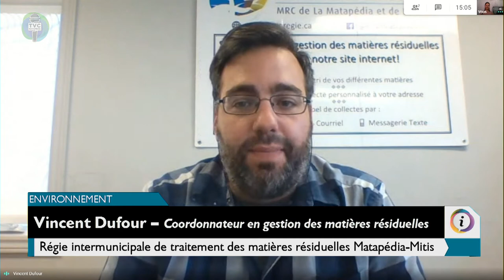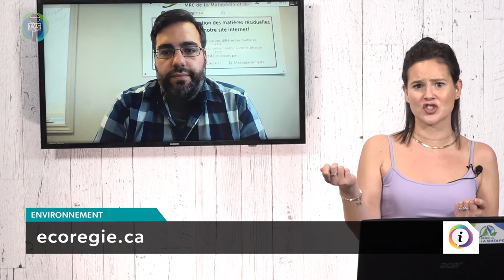Plus de composte!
Vincent Dufour coordonnateur en gestion des matières résiduelles nous parle de la nouvelle application de rappel de collecte et nous explique le projet « Multiplateforme de gestion de matières résiduelles » qui est en train de développer.

Info.TVC L’HEBDO du 2 octobre 2020. Capsules d'informations matapédiennes.
Votre télévision locale matapédienne vous offre de REGARDER l’émission INFO.TVC sur le câble (NousTV – Canal 4 pour les abonné(e)s COGECO de la région) OU les capsules de chaque reportage individuel INFO.TVC sur notre chaîne Youtube. MERCI

Invité(e)s :
 Vincent Dufour – Coordonnateur en gestion des matières résiduelles – Régie intermunicipale de traitement des matières résiduelles des MRC de La Matapédia et de La Mitis

Équipe de production :
 Francis Pelletier - Caméraman monteur et coréalisateur